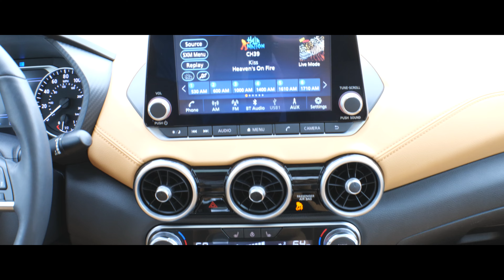2023 NISSAN SENTRA SV L29310A... POC AT LEXUS... ...